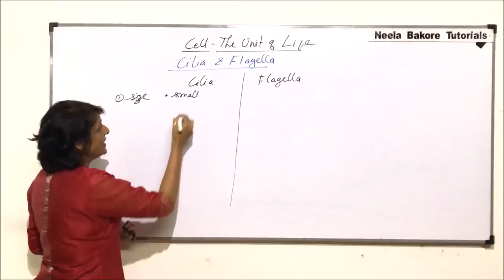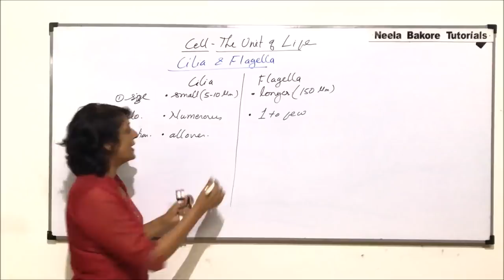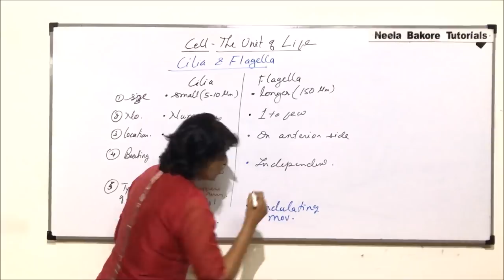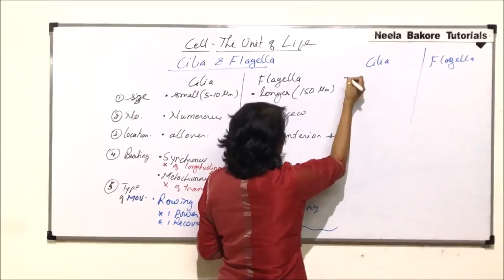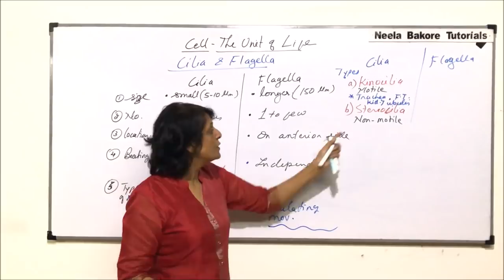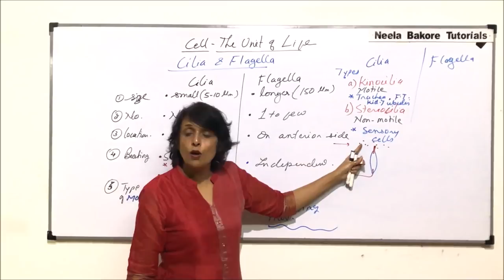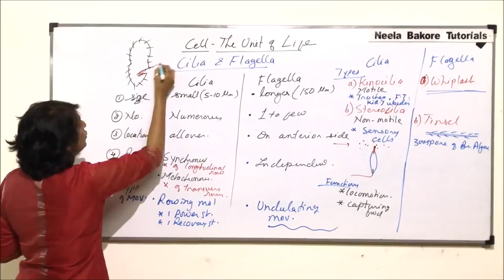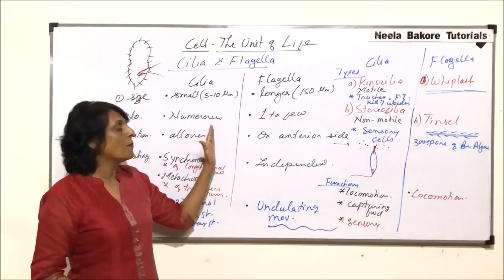Cell - The unit of Life | NEET | Cilia and Flagella | Neela Bakore Tutorials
This video gives an  overview of few of the most important concepts from the chapter "Cell - The unit of Life" from the unit
"Cell: Structure and Functions", which is a very important chapter from NEET point of view
The study notes for this unit i.e. Cell: Structure and Functions

Links for the books are provided below:
1. Diversity in Living World
2. Structural Organisation in Plants and Animals
3. Cell: Structure and Functions
4. Plant Physiology
5. Human Physiology
6. Reproduction
7. Genetics and Evolution
8. Biotechnology
Free Delivery (On Selected Pin codes) !!!